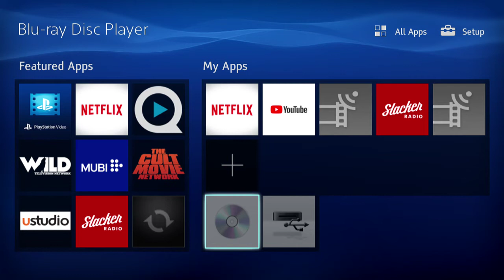Opening to Sorcerer Hunters (爆れつハンター) The Complete Series + OVA 2019 Blu-Ray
1. FBI warning screen
2. Eastern Star logo
3. Discotek Media logo
4. Menu

Who would've thought there was a game of Bakuretsu Hunter on the Sega Saturn? It's probably nothing special, but it would be pretty cool though. Too bad Carrot Glace was not featured in Dengeki Bunko Fighting Climax! Some of these characters have silly names.